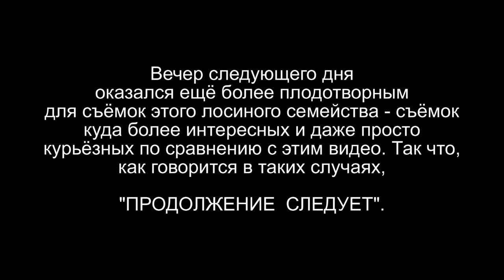Лосиха с 2-мя новорожденными лосятами в ЦПКиО "Заречье" вечером 04.07.2018 (без музыки)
Неторопливое долгое видео, снятое в условиях недостаточного освещения, в котором не происходит как бы ничего особенного: лоси (лосиха-мать и два её лосёнка) лежат в траве, потом встают и, неспешно передвигаясь, едят и едят, едят и едят - в основном траву и листья молоденьких ростков будущих деревьев. Иногда в фильме ненадолго появляются люди, собаки, а также кошка и ёжик.